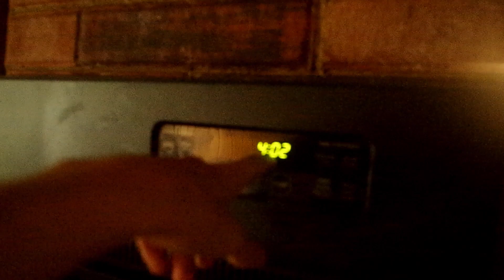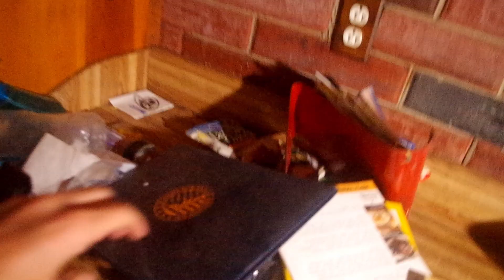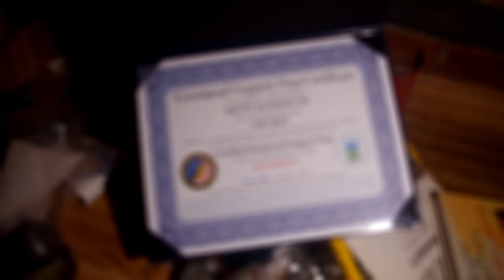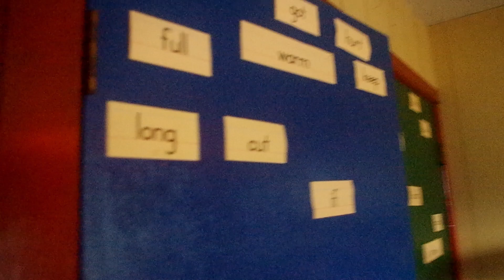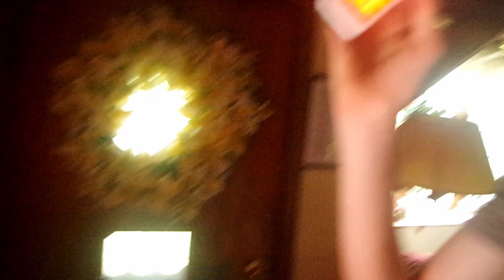Exploring Abandoned Grandmas House With Working Power and Water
In today's episode, we explored an abandoned grandmas house frozen in time. We diddnt, and still really dont know what happened and why it is abandoned, but we figure its because the occupant died of covid-19. Everything was left behind, and there was working power and water as well. Come along as we explore this mystery.
Make sure to check out LC Explores!